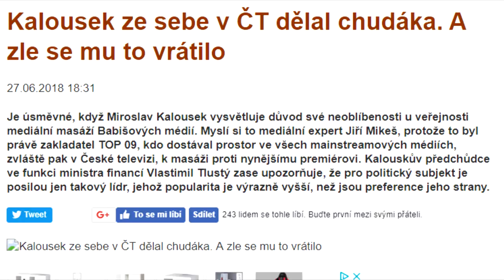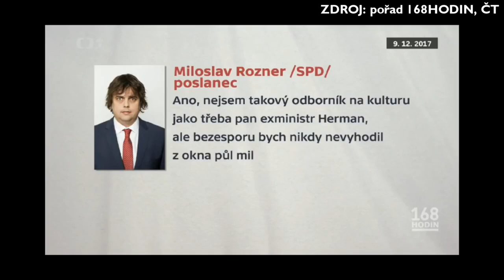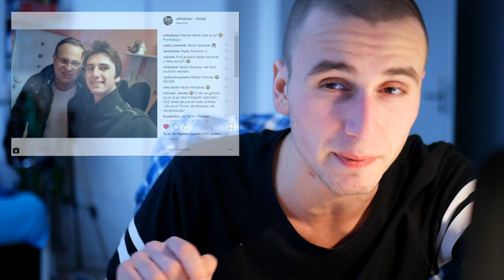BIS & Rozner║Velkej Kápo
►SOCIÁLNÍ SÍTĚ/KDE MĚ NAJDEŠ?
Chceš li se na cokoli zeptat, použij ask nebo mi napiš na fanpage.

►TECHNIKA
●Panasonic Lumix G7
●Objektiv:
Panasonic Lumix G Vario 14-42mm f/3,5-5,6 II
Helios-44M 58mm F2.0 (M42)
Panasonic Lumix DG 25mm f/1,7
●Edit: Sony Vegas pro 13
●Miniatury: GIMP 2.8

►Toto video je komediální a satirické dílo. Za komentáře pod videem neručím.

2018